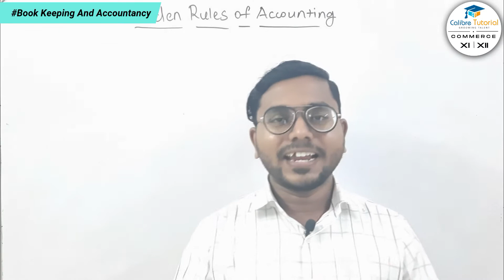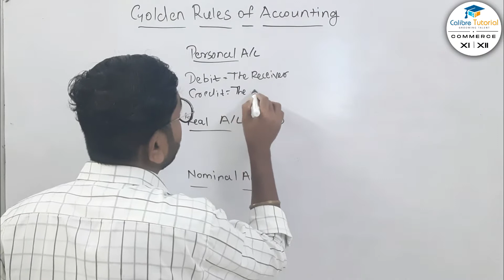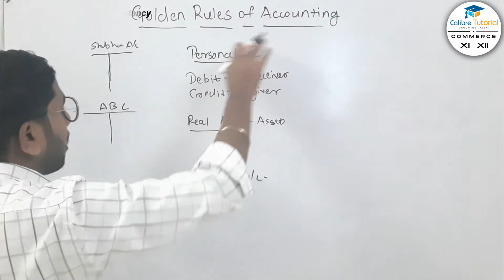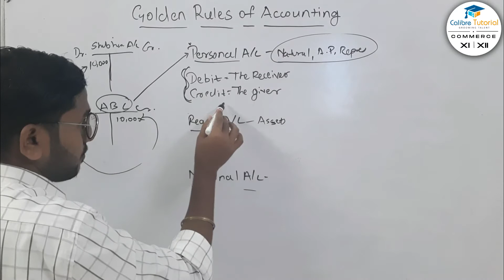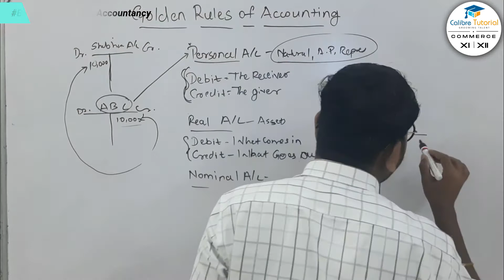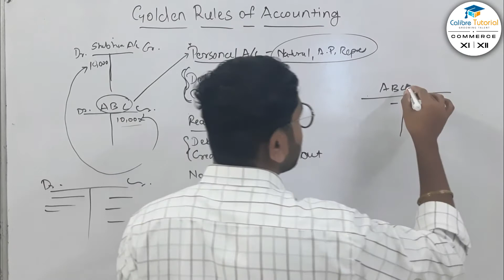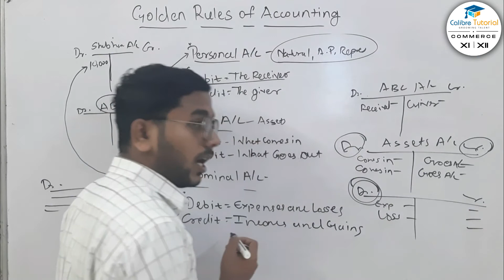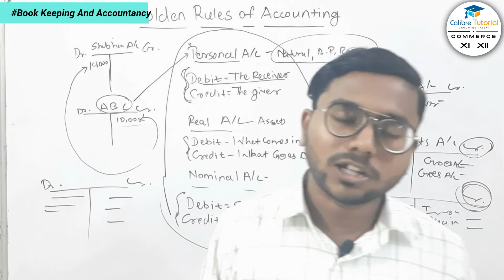Golden Rule's Of Accounting | Most Important | Calibre Tutorial Commerce